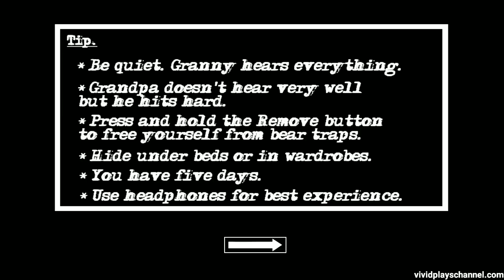Granny Chapter Two In Slendrina X Castle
We are in a familiar castle that host the last slendrina game but we have to notice that Granny lost her bat and Grandpa lost his manly voice.